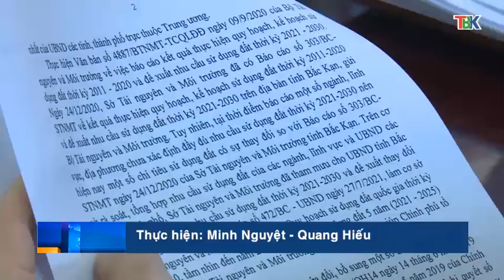24-12 Thời sự_ sáng. chủ động khắc phục rạn nứt tại trường mầm non xã vũ muộn. ''backantv.vn''